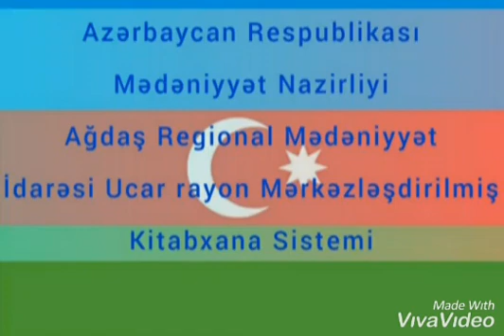16 mart 2021